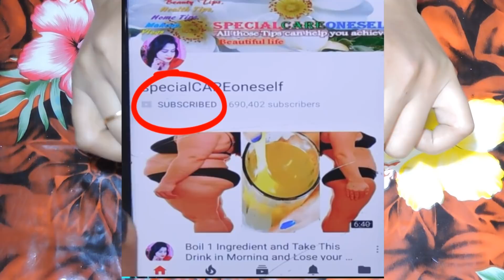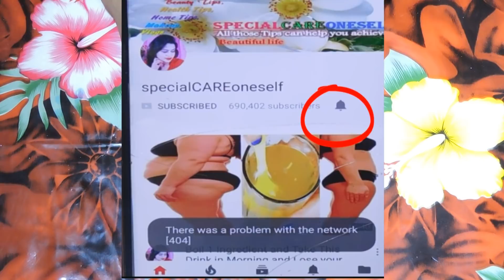100% Challenge। Super Fair Bright Skin, Clean Clear Spotless Skin Permanently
100% Challenge। Super Fair Bright Skin, Clean Clear Spotless Skin Permanently

 Pintrerest: .